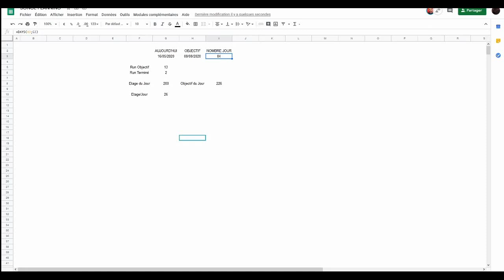[SONGES INFINIS] COURSE AUX 10 000 COFFRES - DEBRIEF RUN 1 & 2 #1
Petite vidéo pour suivre l'avancement de notre objectif opening des 10 000 coffres concernant nos 2 première runs + affichage de notre fichier "objectif".